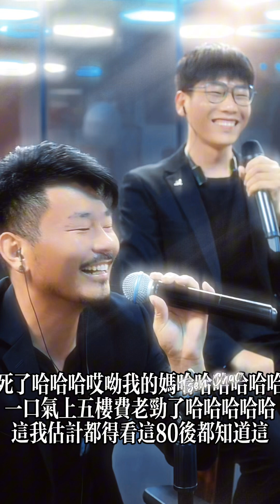阿三（東東）合唱（原唱 阿杜）